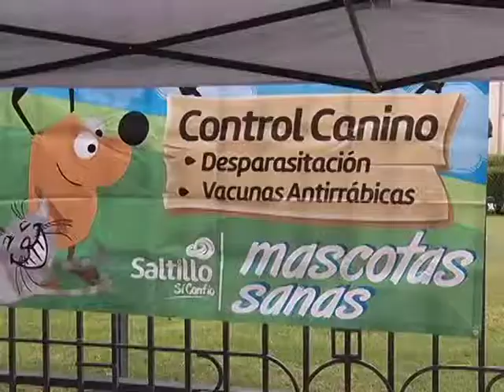Importante vacunar a mascotas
Como cada domingo el departamento de Control y Bienestar Animal de Saltillo estuvo con su módulo de vacunación para perros y gatos dentro de la Ruta Recreativa frente al Ateneo Fuente, en donde además los desparasitan para evitar la aparición de garrapatas.